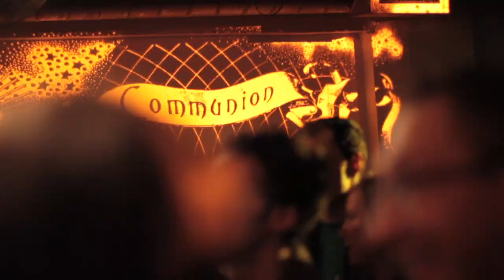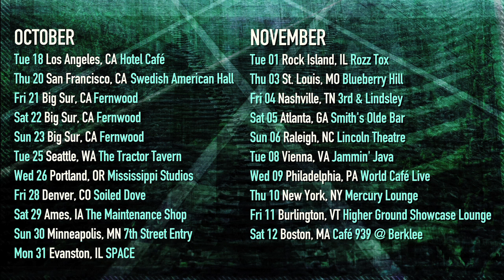Communion Debut US Tour | Communion Music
This short film tells the story of Communion and features interviews from Ben Lovett of Mumford & Sons and Kevin Jones (co-founders of the collective). It also features music from Communion artists including Matthew & the Atlas, who were on the debut Communion U.S. tour with The David Mayfield Parade and Lauren Shera.